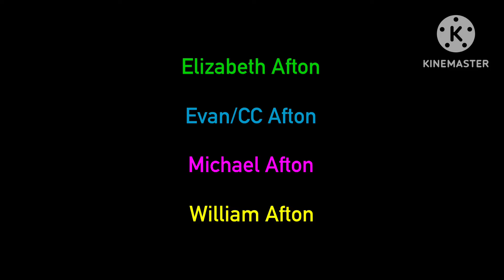Past Aftons react to the future // Elizabeth & CC/Evan // 1/2 // Fnaf/Afton family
Sorry for posting for a while. I have no motivation to make videos right now.

Credits:

Elizabeth Afton

Evan/CC Aftons